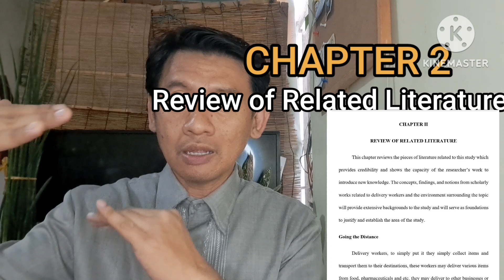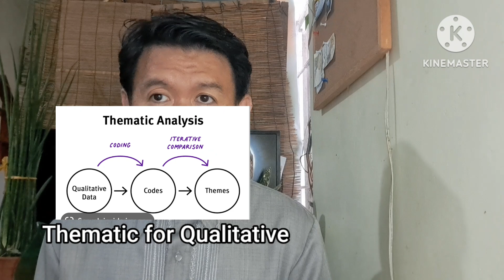Chapter 1 to 5 | Structures of Research in 2mins.